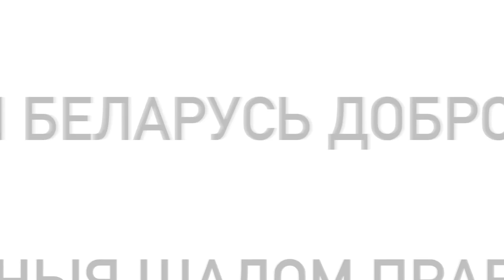sMart.news спецвыпуск: ситуация на границе, Газпром намекает, Кремль врет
Между новостями, записью youtube-shorts и эфирами на украинском ТВ записала для Вас то, что думаю по ситуации на границе. Бонусом новость от Газпрома, которая намекает на продолжительность кризиса с мигрантами. И, конечно, разоблачение очередного вранья Кремля.

Для самых анонимных пожертвований:
❤️  BTC:  3PvhXLuoN39LAKU88EXkXg5dfAgPZ3BkRH
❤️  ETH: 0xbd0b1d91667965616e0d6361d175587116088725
Поддержка прямо на Youtube:

✊ Продолжаем бороться за нашу свободу! Каждый делает, что может ❤️